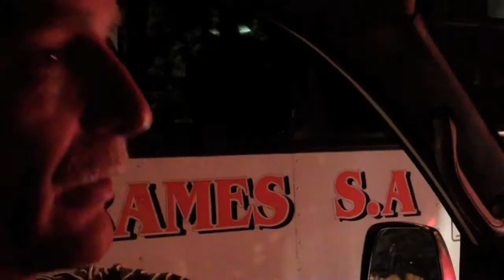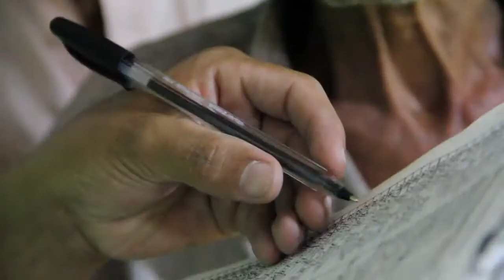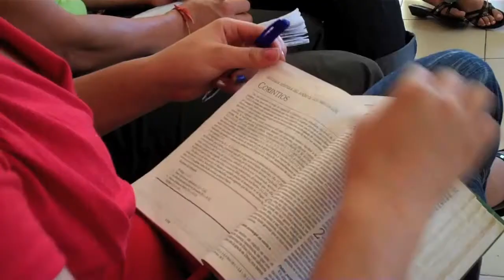City of Refuge - In the Heart of Medellin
In the heart of Medellin is a City of Refuge, where drug addicts, the homeless and destitute find hope. This is an incredible story of making one's life count in service to others and the fruits of perseverance, hard work and faith.